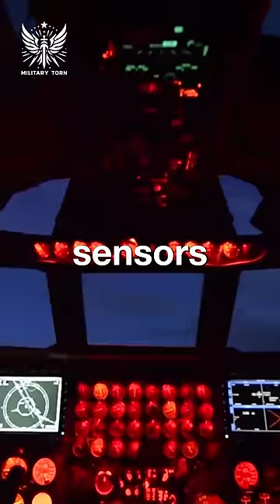Why Is Fighter Jet Speed No Longer Important In Modern Conflict?